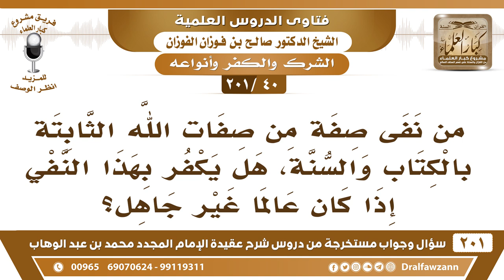[40 -201] من نفى صفة من صفات الله الثابتة بالكتاب والسنة، هل يكفر؟ - الشيخ صالح الفوزان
-[40 -201] السؤال: من نفى صفة من صفات الله الثابتة بالكتاب والسنة، هل يكفر بهذا النفي إذا كان عالما غير جاهل؟
الجواب: إذا كان متعمدًا عالمًا يكفر، أما إذا كان مُقلدًا أو مُتأولًا، فإنه لا يكفر، إذا كان متأول مثلما عليه الأشاعرة، أو أنه مُقلد لغيرِهِ، فإنه لا يكفر، لكن يُقال: ضال يُضلل ولا يُكفر، أما إذا تعمَّد جحد الصفة أو تأويل الصفة عن معناها يكفر، لأنه لا عُذر له، العُذر إنما يكون إما بجهل، وإما بتأويل، وإما بتقليد، أحد ثلاثة أمور، إما بجهل، وإما بتأويل، وإما بتقليد.
للاشتراك في قناة الشيخ صالح الفوزان

للاستفسار والإقتراحات والدعم
رئيس الفريق
لمشروع كبار العلماء